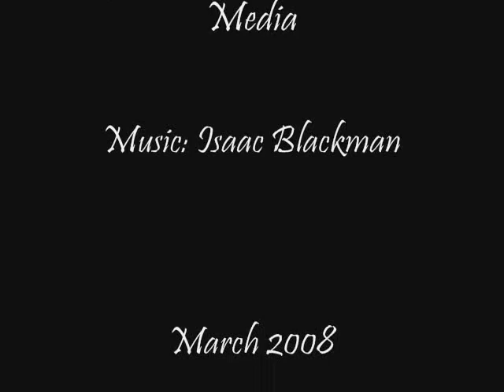Interview with 18-year-old striker Jamal Gay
Youngster reflects on his debut for T&T against El Salvador